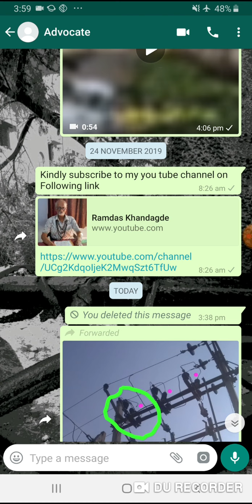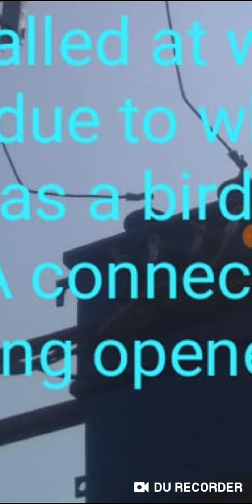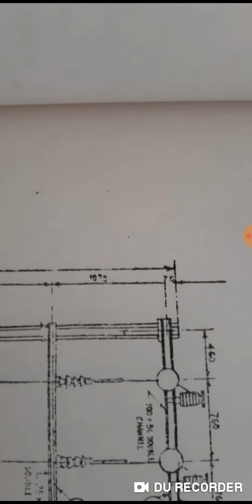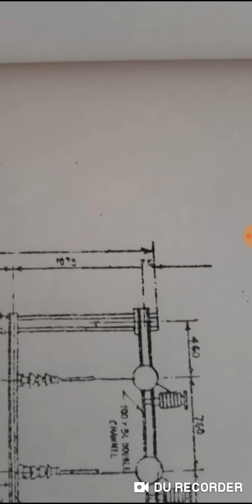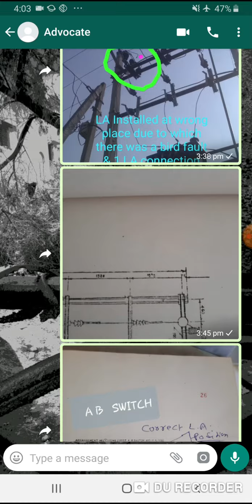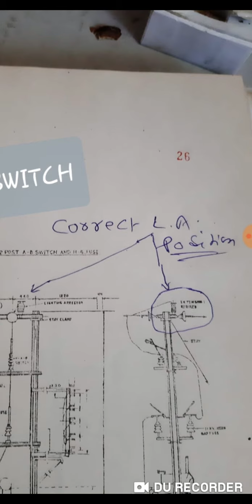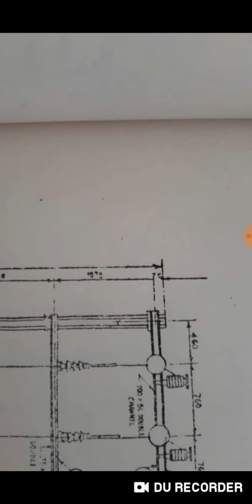L . A . Installation on D . P. In very Dangerous position ? Please watch this video .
For  breach of regulations number  kindly refer .